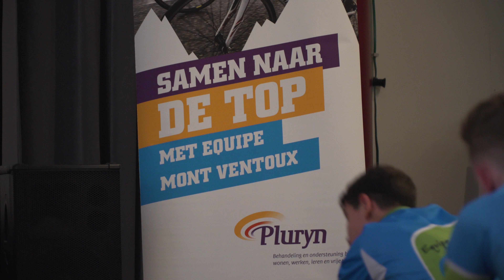Spinning Marathon Equipe Mont Ventoux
Ook dit jaar weer werd Equipe Mont Ventoux afgetrapt met de jaarlijkse Spinning Marathon. Onder aanvoering van een instructrice werkten meer dan 20 deelnemers zich drie uur lang in het zweet. De opbrengsten van de marathon gaan naar Equipe Mont Ventoux, dat in juni van dit jaar weer plaatsvindt. Het Multimediateam was erbij en maakte deze leuke Nieuwsflits.